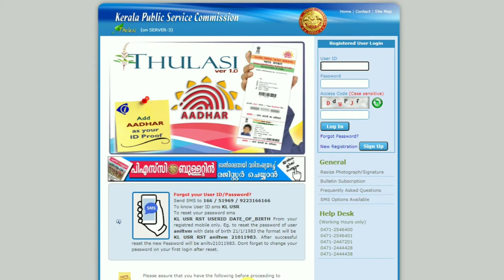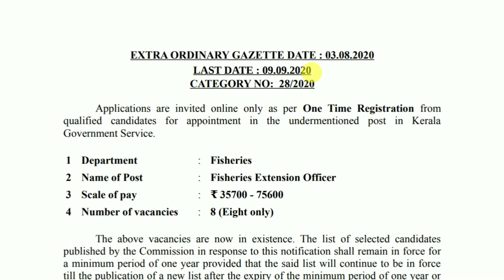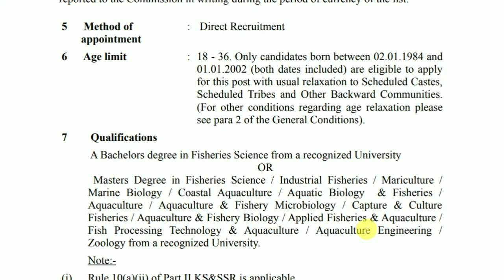മാസ ശമ്പളം: 75,600 വരെ -കേരള ഫിഷറീസ് വകുപ്പില്‍ നല്ല ശമ്പളത്തില്‍ ജോലി | Fisheries Extension Officer